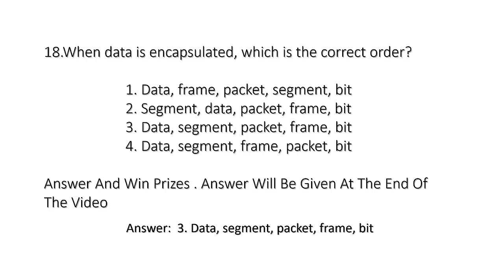Internetworking Question and Answer-18